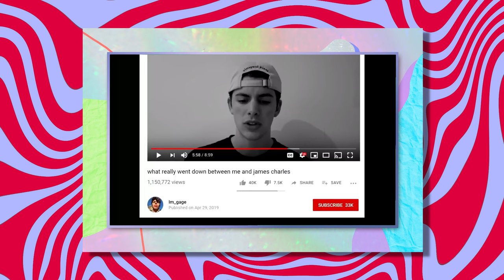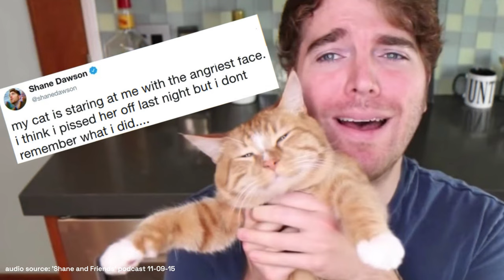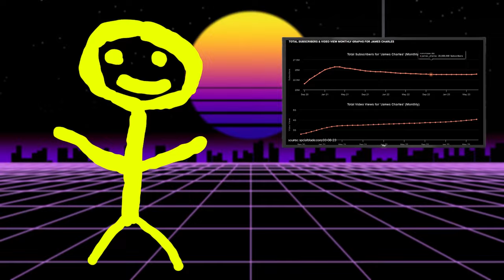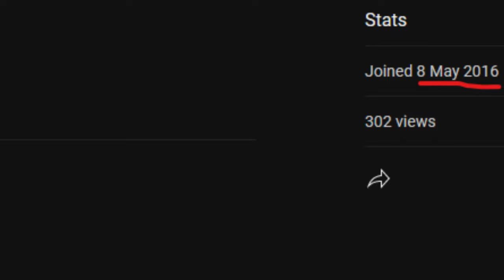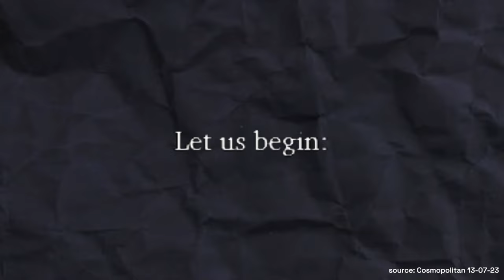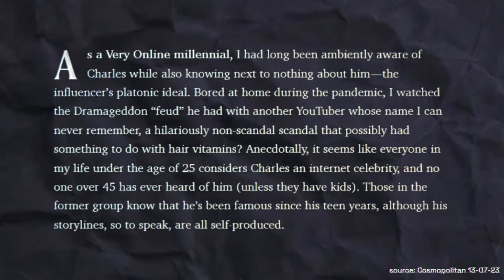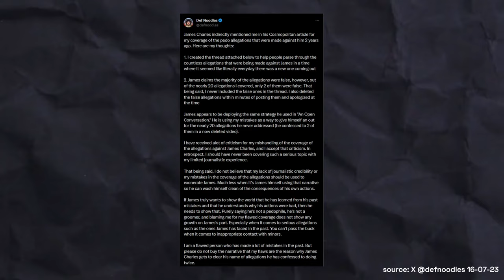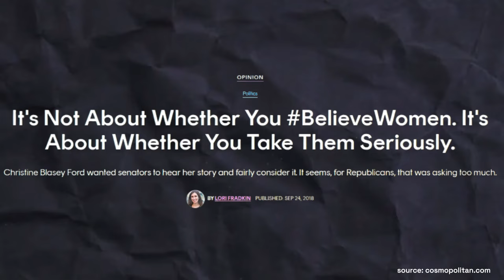Cosmopolitan and the predator puff piece | James Charles interview reaction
James Charles, a popular beauty YouTuber with over 20 million subscribers, is facing backlash after a new interview with Cosmopolitan magazine where he discussed his grooming scandal in April 2021, during which he admitted sending inappropriate messages to two 16-year-old boys when he was 21, but claimed that he did not know their real ages. The interview, which was published in July 2023 and conducted by journalist Gabriella Bluestone, coincided with the launch of his new makeup line, Painted. The interview and the makeup line have received mixed reactions from the internet, with some people supporting him and others criticizing him. Some people accused him of lying and playing the victim, while others praised him for being honest and taking responsibility. Some people expressed their excitement for his new makeup line, while others said that they would not buy his products or forgive him. Additionally, criticism has been thrown at Cosmpolitan for giving him such a platform where he is painted in a good light.

📖 Video chapters:
0:00 channel and video introduction
0:51 prelude (james charles controversy recap)
6:57 james charles' new business venture (painted.co)
7:21 reading and reacting to the cosmopolitan article
15:58 conclusion and outro

The purpose of this video is to discuss or critique greater issues. The creator harbors no malicious intent. This video may contain jokes, satire, and negative criticism of other individuals and their ideas, but is intended as a platform to discuss or critique greater issues and does not constitute a personal attack or abuse of another individual. In addition, extreme examples may be used as analogies and do not constitute any endorsement of the parties referenced, but serve as comedic examples. Viewers of this video are actively discouraged from engaging in harassment or abusive behavior toward other individuals. Links contained in the description are to be used to avoid plagiarism and misquotations by citing original sources.